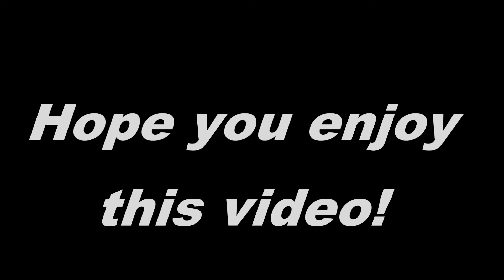Markiplier Highlights #7 [SPED UP]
If you liked today's video - Leave a like down below!